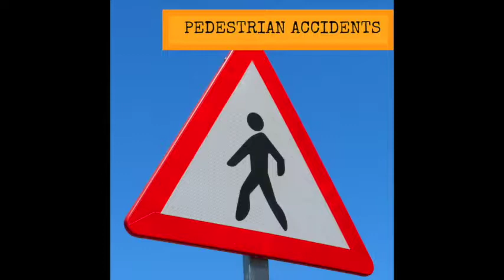Common Types of Summer Accidents | Connecticut Personal Injury Lawyers